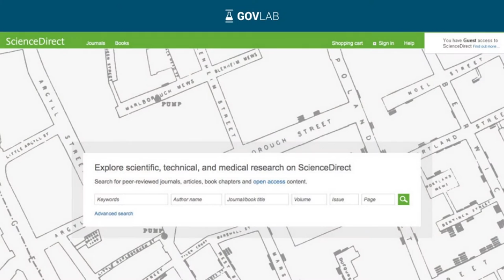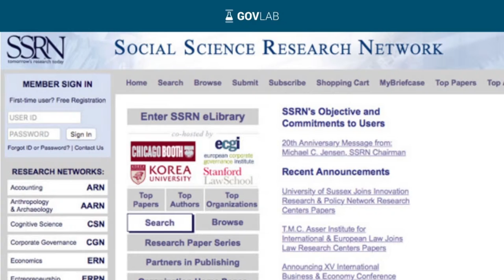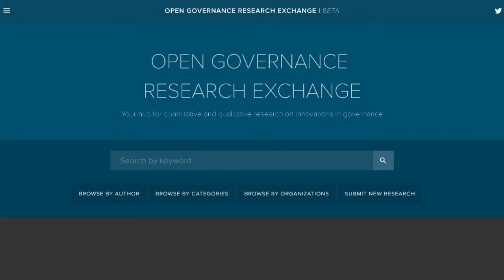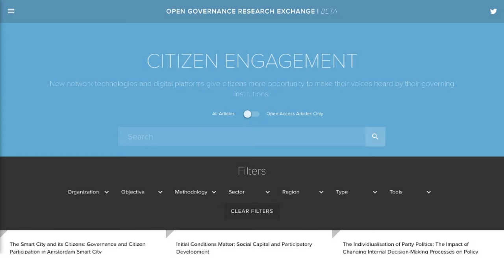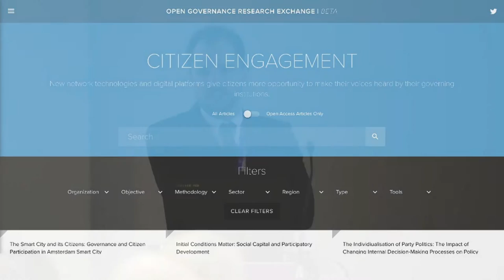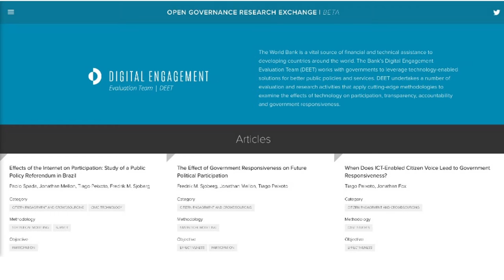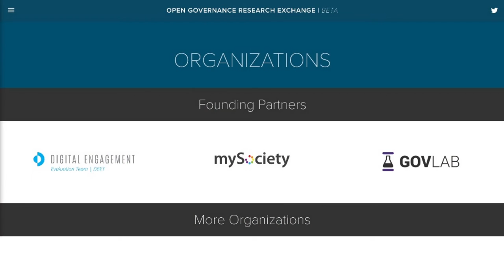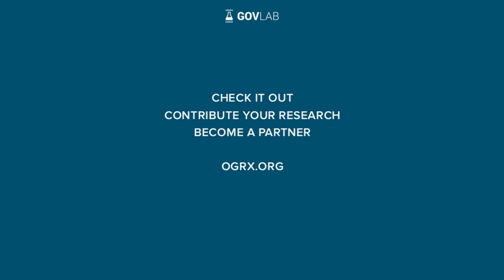TICTeC2016: GovLab demonstrate The Open Governance Research Exchange (OGRX)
mySociety hosted The Impacts of Civic Technology Conference (TICTeC2016) on 27 and 28 April 2016 in Barcelona.

This video was taken during one of the main plenary sessions, where GovLab launched their Open Governance Research Exchange (OGRX), an online hub for quantitative and qualitative research on innovations in governance

TICTeC2016 bought together 140 people from 29 different countries.

It was the second in an annual series of conferences from mySociety, focusing on the impact that civic technology and digital democracy are having upon citizens, decision makers and governments around the world.

TRANSCRIPT: The transcript of this video is too long to include on a YouTube page, so we've put it on this public document